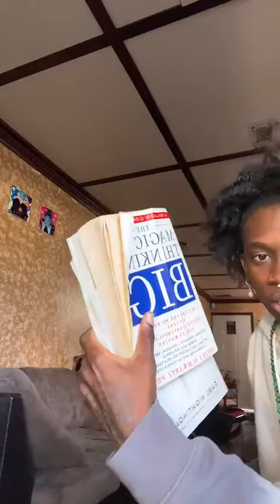DAMN THIS MADE ME BREAKDOWN 😢